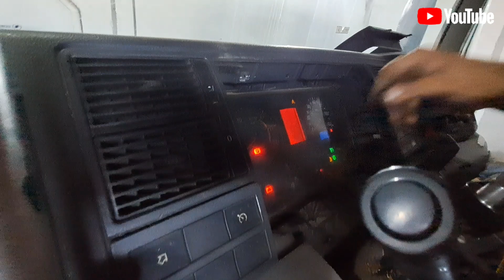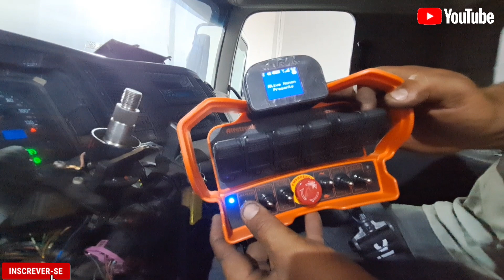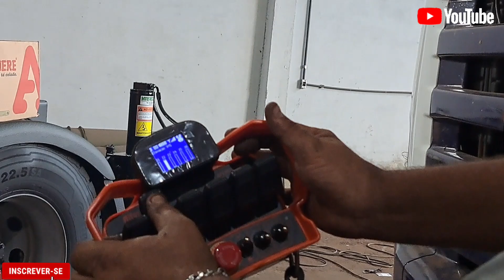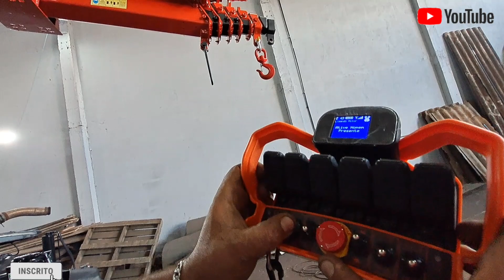INSTALAÇÃO de KIT rádio CONTROLE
Oi pessoal
No vídeo de hoje eu vou estar mostrando pra vocês uma instalação de um kit rádio controle alfatronic aqui.

 MUITA GRATIDÃO A TODOS VOCÊS ..🤝🙏